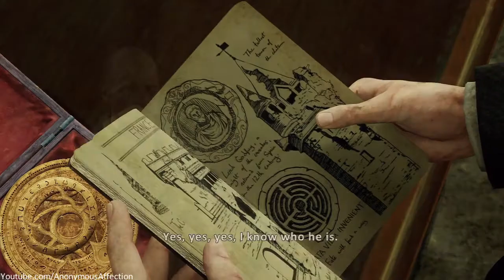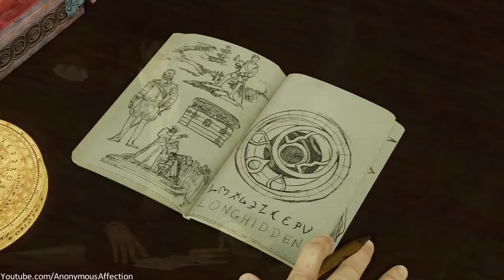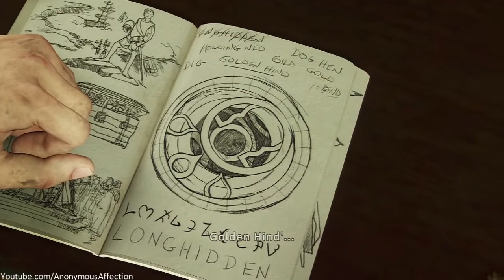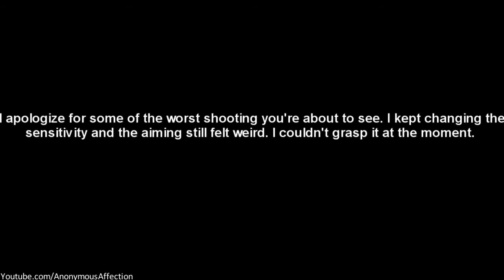Uncharted 3: Drake's Deception Walkthrough Part 9 HD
My walkthrough of Uncharted 3 in High Definition.